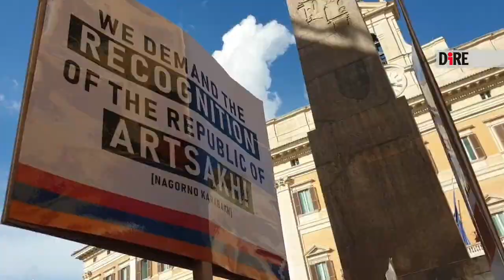Armenia-Azerbaigian - Sit-In a Roma, denuncia ruolo della Turchia (13.10.20)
- Armenia-Azerbaigian - Sit-In a Roma, denuncia ruolo della Turchia
"Come gia' fatto da Francia e Germania, chiediamo all'Italia di condannare l'invasione del Nagorno-Karabakh, nell'interesse del popolo armeno, della stabilita' europea e dell'Italia stessa". Questo l'appello lanciato da Sargis Ghazaryan, ex ambasciatore armeno in Italia ed esponente della Comunita' di armeni in Italia, che nel pomeriggio davanti a Palazzo Montecitorio ha organizzato un sit-in per invocare la fine delle violenze e degli scontri tra Armenia e Azerbaigian per l'autoproclamata repubblica di Artsakh. Secondo Ghazaryan, il conflitto "e' un tassello del progetto imperialista di Erdogan: prima il Medio Oriente, poi il Nord Africa, quindi Cipro e infine l'Armenia. La Turchia, che sostiene l'Azerbaigian, deve essere fermata perche' vuole prendere il nostro Paese con l'aiuto di milizie jihadiste gia' impiegate in Siria e Libia". La folla - oltre un centinaio i presenti, con mascherine blu, rosse e arancioni, i colori della bandiera armena - ha intonato lo slogan "Via la Turchia dalla Nato" e applaudito agli interventi degli esponenti politici che in modo trasversale, hanno aderito alla manifestazione. A intervenire per primo Gennaro Migliore, deputato di Italia Viva. "L'Italia deve rispondere con capacita' diplomatica per fermare il massacro in corso nel Nagorno e l'espansionismo turco, affinche' sia implementata una soluzione pacifica che garantisca un cessate il fuoco duraturo" ha detto il parlamentare. "Come forza di maggioranza porteremo queste istanze in parlamento domani, in preparazione del prossimo Consiglio europeo, anche perche' la presenza di truppe jihadiste e' un problema reale che va affrontato". Presente anche il senatore Andrea Cangini, di Forza Italia. "Non si puo' dichiarare un fronte comune contro il terrorismo islamico senza condannare quanto sia illiberale la Turchia di Erdogan" ha detto. "Ma senza un ministro degli Esteri - l'attacco di Cangini - l'Italia non ha neanche una politica estera". L'europarlamentare Anna Bonfrisco della Lega, che afferisce al gruppo Identita' e democrazia, ha osservato: "Difendendo il popolo armeno l'Europa difende se stessa, ecco perche' a poche ore dall'inizio dell'aggressione militare la Lega aveva portato gia' la questione sul tavolo delle istituzioni europee". Paola Binetti, senatrice di Forza Italia, ha avvertito: "La cosa piu' importante e' non tacere davanti a queste violenze o si trasformeranno in un boomerang". Per la senatrice, quella azera "e' un'azione devastante contro la storia e la cultura di un popolo, quello armeno, gia' vittima di un genocidio". Binetti ha aggiunto: "Erdogan non puo' pensare di mortificare diritti e liberta' nel suo Paese e poi farlo anche all'estero. L'equidistanza del ministro Di Maio non va bene perche' si potrebbe tradurre in complicita'".  (13.10.20) DIRE